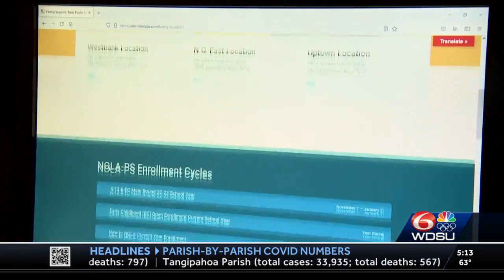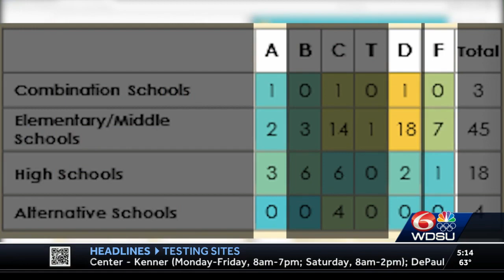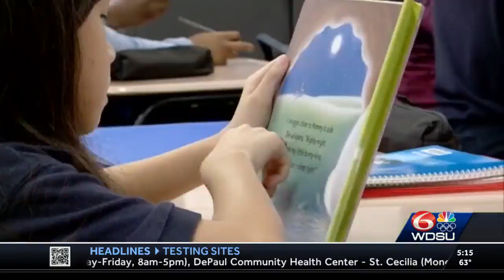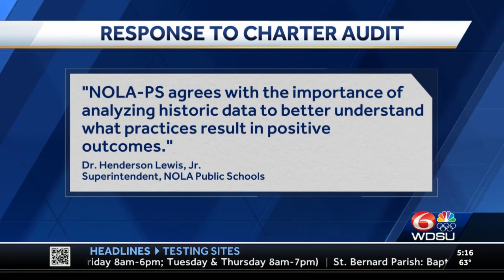Is it time to end the all-charter school experiment in New Orleans?